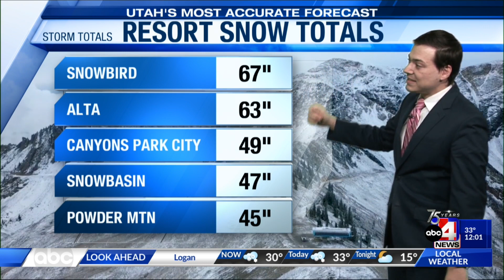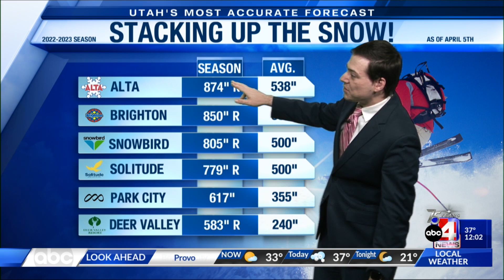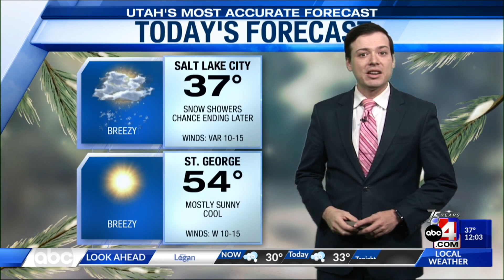Even More Snow and High Avalanche Danger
An update from meteorologist Thomas Geboy on the current avalanche danger and an update of how much snow we've seen in the most recent storm cycle!